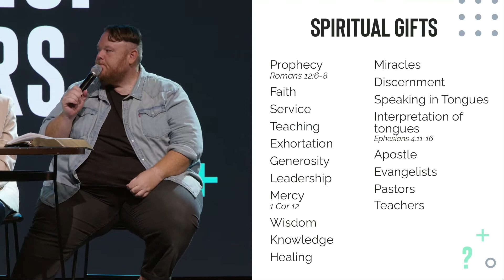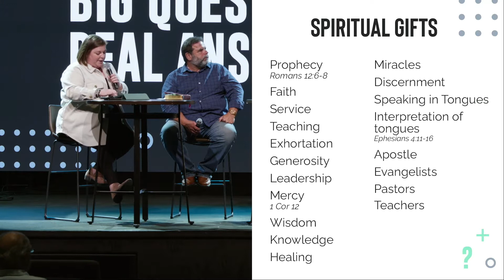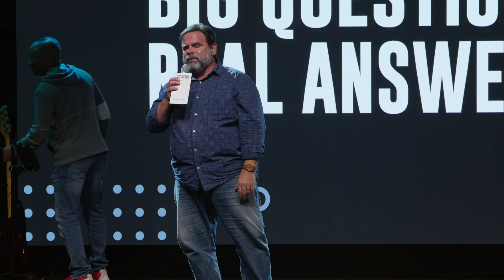BIG QUESTIONS. REAL ANSWERS | WEEK 2